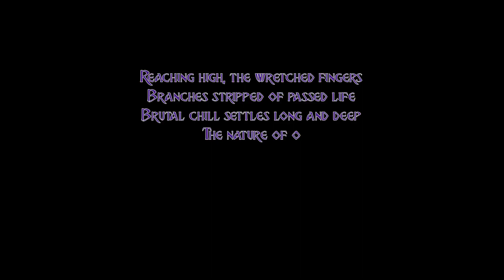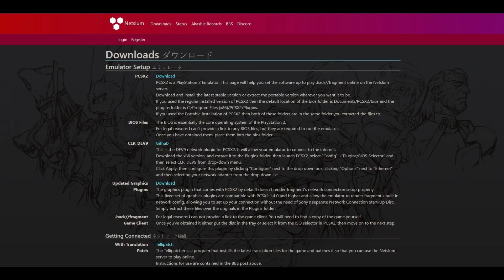Where Have We Been? (Channel Update)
Fragment is not in great shape, but our dreams are alive!

Our passionate community is here!